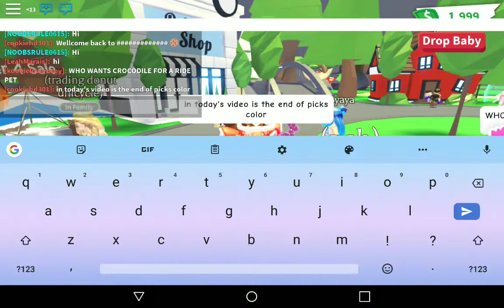The end of pick a color challenge